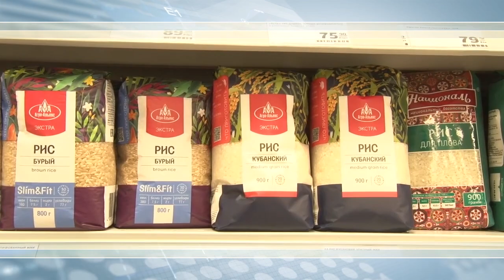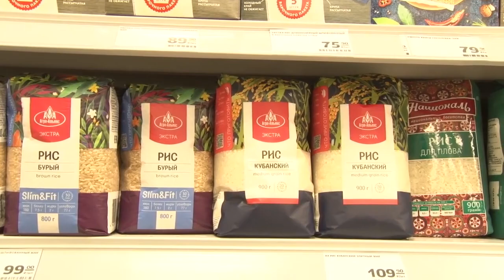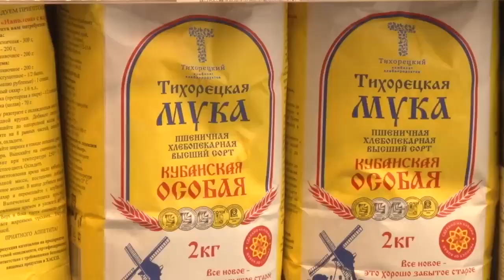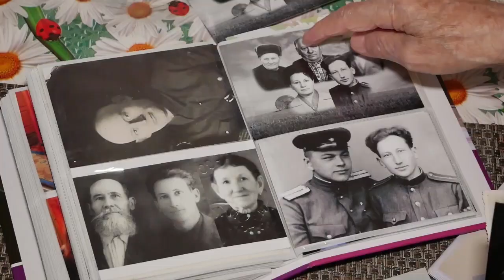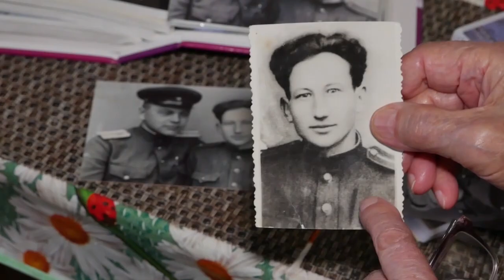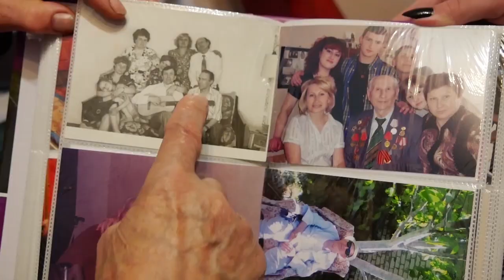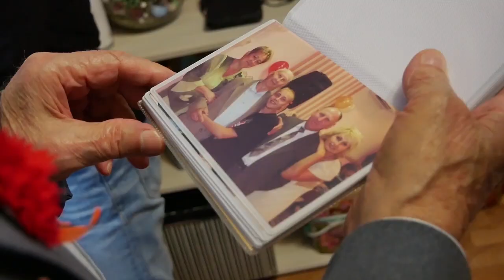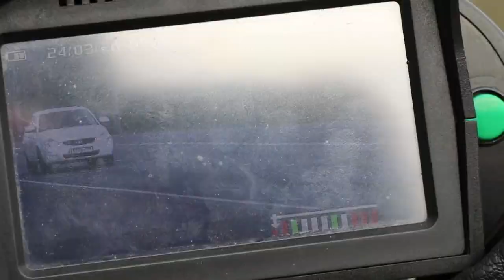Новости "Анапа Регион" от 25 марта 2020 года